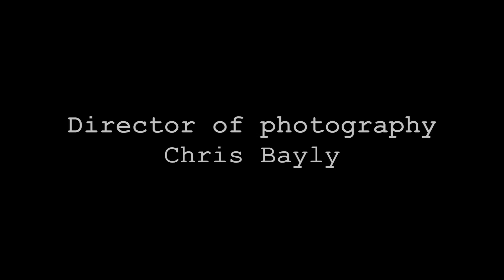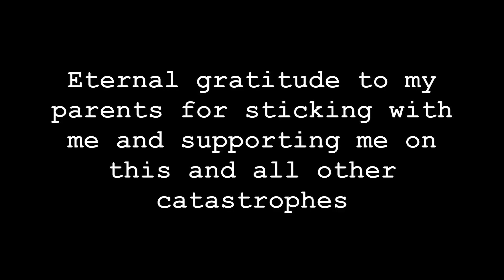a clown for d pt2